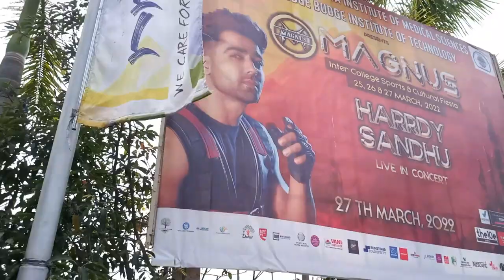My College BBIT (Budge Budge Institute of Technology) Full Campus Tour | Uttam Sarkar Vlogs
BBIT Fee Structure For:
1) B.Tech 1st Year Admission:
    CSE - 3 Lakh 84K
    CSE (Specialization) - 3 Lakh 84K
    IT - 3 lakh 84K
    ECE - 2 Lakh 75K
    ME - 2 Lakh 75K
    EE - 2 Lakh 75K
    CIVIL - 2 Lakh 75K

1) B.Tech Lateral Admission:
    CSE - 2 Lakh 77K
    CSE (Specialization) - 1 Lakh 70K
    IT - 1 lakh 70K
    ECE - 1 Lakh 70K
    ME - 1 Lakh 70K
    EE - 1 Lakh 70K
    CIVIL - 1 Lakh 70K

This is Uttam Sarkar.
In This Channel I am Sharing My Daily Life-Style, Different College Reviews, College Campus Tour, Travelling etc with You Guys.
I am Working On YouTube Last 3 Years. And Made a Platform Where I am Sharing My Knowledge with Around 3 Lakh Students Who are Study Engineering.

I Hope You will Enjoy Watching My Videos & Shower Your Love on Us.
Because a Promise will Always be a Promise.

Id: uttamsarkar102

About Me:
My Self Uttam Sarkar, Studies B.Tceh Computer Science & Engineering From Kolkata. I am From Murshidabad (Village Area).

Always Keep Support, Thank You.
Thanks & Regards
"Uttam Sarkar Vlogs"